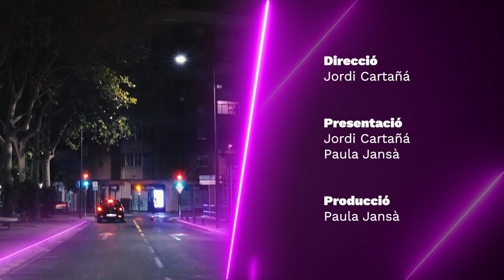5. Fot-li | Clownic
Clownic va ser creat per Tricicle, una de les millors companyies de teatre d'humor sense paraules del món, per poder portar els seus grans èxits a més teatres on ells no podien arribar. Així doncs, Clownic neix el 1998 a La Selva del Camp.

Programa sencer 00:00
Entrevista a Clownic, companyia de teatre 01:01
Fem teatre! 17:44